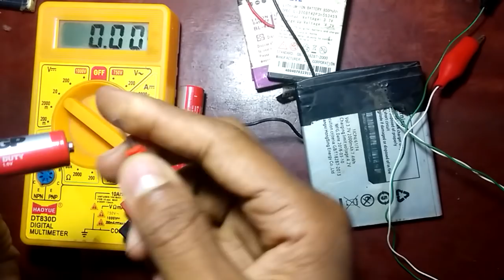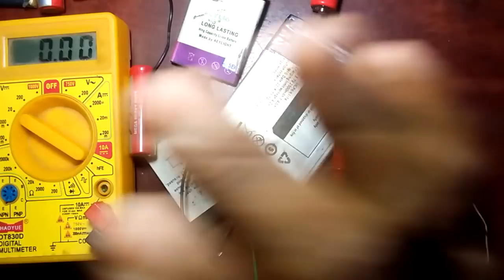3 वोल्ट बैटरी को 12 वोल्ट बैटरी बनाएं make a 12volts from 3volt ||low cost at home(100% working )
3volt battery ku kaise banate hai
3volt battery ku 12volt ko banana bahut nashan hai
3volt battery ku 12volt ku kui bhai bana shakta hai
3volt battery ku 12volt ku banane ke ly
3volt ka 3n battery lagegaa

Hello hello guys in yeh video
3volt battery is ready
There are 3volt batteries in 12volt of bananas.
3volt battery is able to make 12volt of kui bai
Use 3volt battery instead of 12volt
3volt ka 3n battery lagegaa

Bluetooth EDR Class 2 Receiver for Car Audio and Home Music System

Robo India BOE-1 Electronics Kit with Breadboard Mount + Component Tray + Robo India S Basic of Electronics Handbook

7508 Positive Voltage Regulator IC, 5V 1A (Set Of 5)

AutoStuff Car COB LED Dome/Roof Light White Color 6000K, Adjustable Festoon Connector

Generic Waterproof LED Running Light (Blue)

Rally 4 In1 Atmosphere Music Control 9 Led Foot Strip Light Car Interior Decorative Light